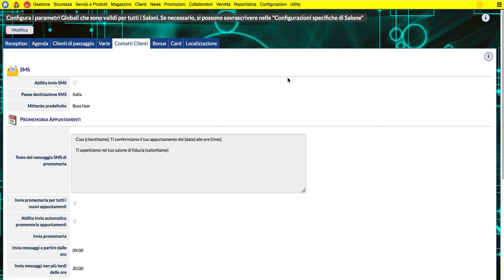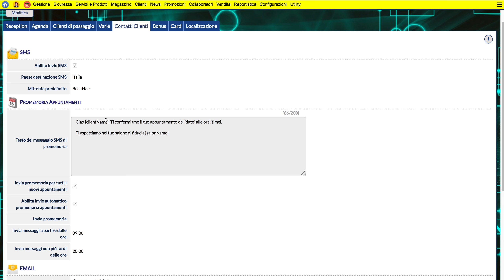9_Come impostare SMS promemoria